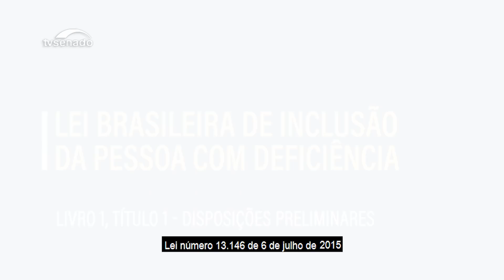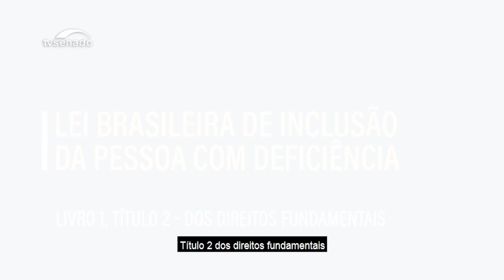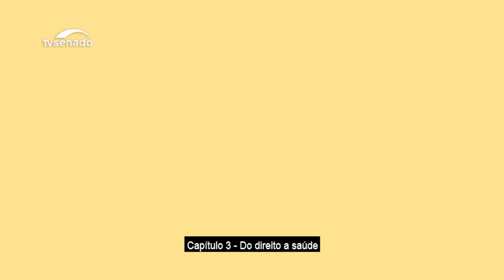Lei Brasileira de Inclusão da Pessoa com Deficiência - Versão completa em Libras